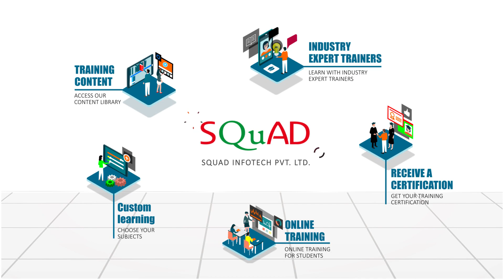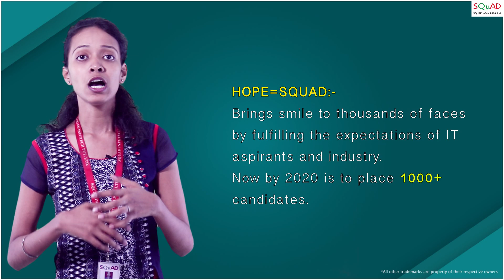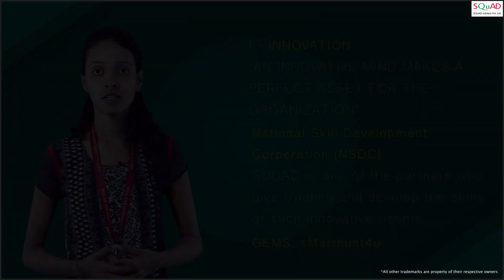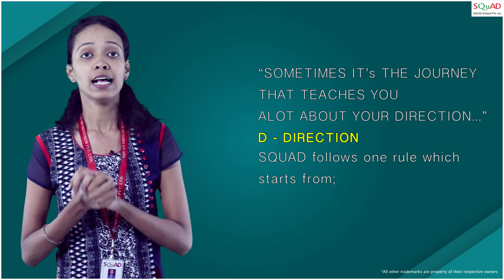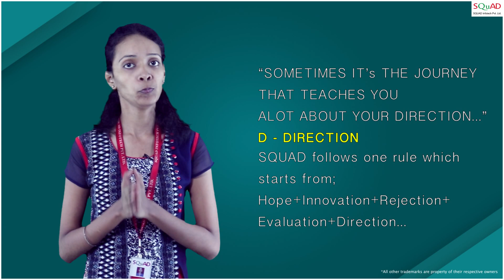What is Hired?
HIRED